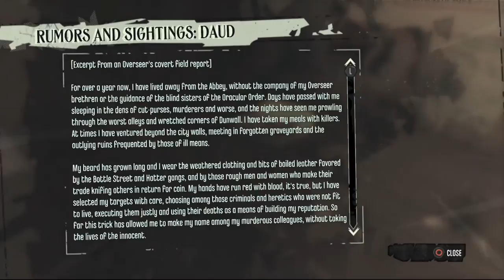Dishonored Definitive Edition: Part 2